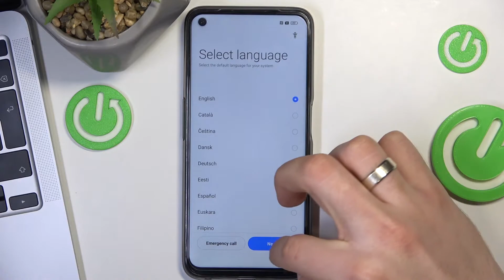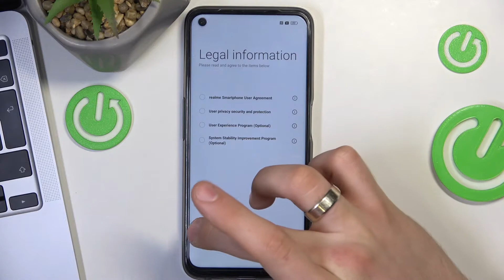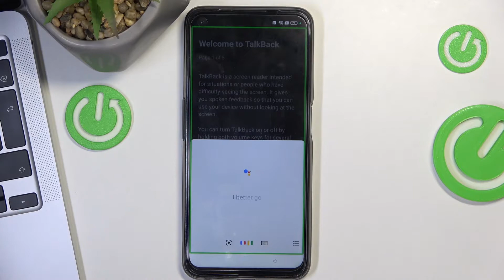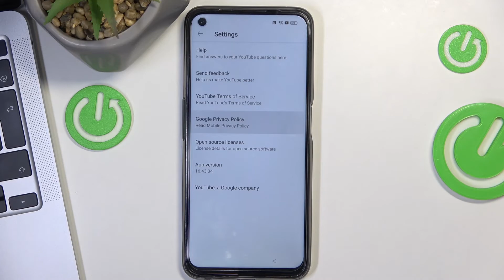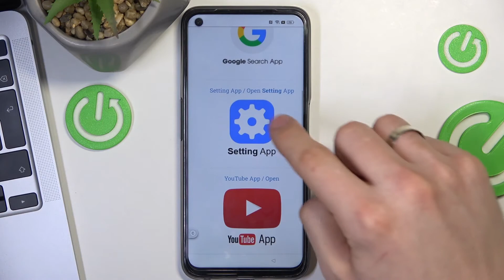Realme 9 Pro | Обход защиты FRP на смартфоне Realme 9 Pro Google-защита и как её сбросить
Ещё больше полезных инструкций, лайфхаков и гайдов о любом устройстве вы сможете найти на нашем сайте
Всем привет, дорогие друзья! После сброса всех настроек и данных на Realme 9 Pro вы скорее всего столкнётесь с защитой от Google. FRP-проверка на Android-смартфонах нужна для подтверждения того, что именно вы являетесь владельцем Realme 9 Pro. Часто люди могут забывать пароли или логины от своих учётных записей Google, что может привести телефон в состояние "кирпича". Если вы столкнулись с подобной ситуацией на вашем Realme 9 Pro и не знаете как обойти защиту FPR, тогда скорее включайте этот ролик. В нём мы покажем и расскажем вам как правильно скинуть проверку Google на Realme 9 Pro всего за несколько минут.

Как обойти защиту Google на Realme 9 Pro? Как на Realme 9 Pro скинуть проверку FRP? Что делать, если после сброса Realme 9 Pro, смартфон показывает ФРП?